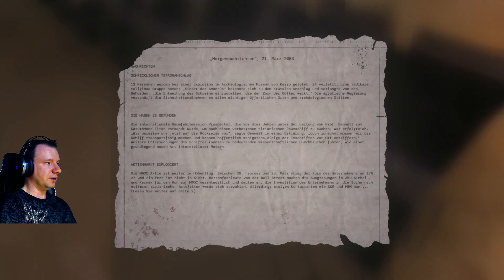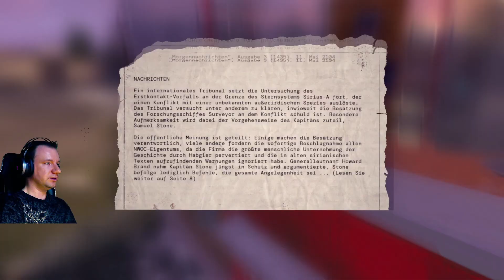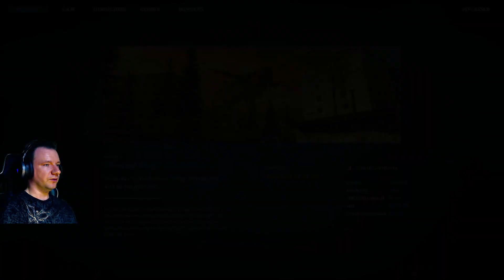Serious Sam: Siberian Mayhem - Mission 5 Schuld & Sühne Rip alot